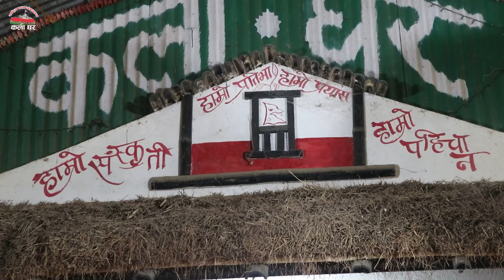ढुकुर जत्रै देख्याथे मान्छेत भनेपछि । छिनको छिनैमा Live Dohori Narayan Vs Rita - Kala Ghar Sindhuli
निकै रमाईलो विषयवस्तु र भाकामा लाईभ दोहोरी प्रस्तुती गरेका छौँ । हेरेर साथ दिनुहोला साथै भिडियो सेयर गरिदिनुहोला जस्तो लाग्छ उस्तै प्रतिक्रिया दिन पनि नभुल्नुहोला ।

साथै यस च्यानलमा रहेका नयाँ पुराना सबै भिडियोहरुलाई लाईक कमेन्ट सेयर गर्न नभुल्नुहोला ।

Vocal : Narayan Rai / Rita Thing
Madal : Jiban Thapa Magar
Flute : Sanchita Thapa Magar
Host : Pabitra Ramtel
Camera : Padam Barmashakha / Nepali Babu Suman
Visual Edit : Padam Barmashakha
Artists :
Jiban Thapa magar
Niruta Lama
Rubina Pulami Magar
Nisha Bhandari
Samjhana Ale Magar
Ganga Thatal
Anjana Singdel
Srijana gole tamang
Rita thing
Rita B.k
Sisir sidda
Paru thapa magar
Parbati Thapa Magar